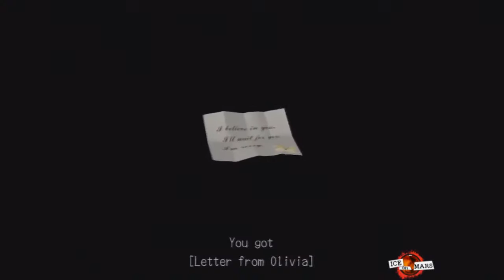OMG: Deadly Premonition 50 (of 73)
Overtly Mocking Games' Scix Maddix and Michael T Bradley take on Deadly Premonition: the Director's Cut, as played by Geekmeister.

Part 8 begins!  Scix is old and suffering from dementia. York interviews Nick. Nick makes jackoff motions for unknown reasons. For the first (?) of many times, Scix brings up apophasis. With the magic of Google, Michael informs Scix of that term now, in the description, months later. Scix uses some apophasis to reference Was (Not Was). Xenochrony. Michael's secret DJ history. York talks to us about types of punk. Apparently we like different types. Disturbed. We help heal Nick & Olivia's relationship. College radio. Modern punk pisses Scix off. Keith tells us of another spiritual map.